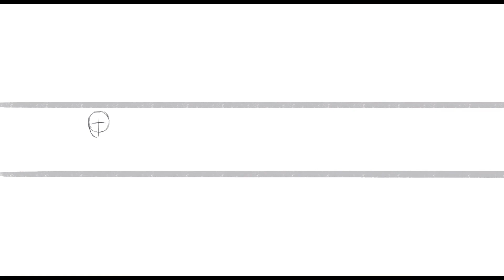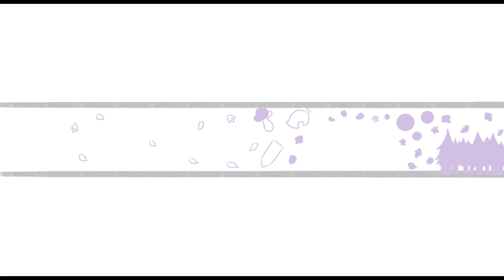Still hereee! Channel Makeover Part 2: Banner | SPEED DRAW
Here doth be thine banner, feels great to bea back besties  :)